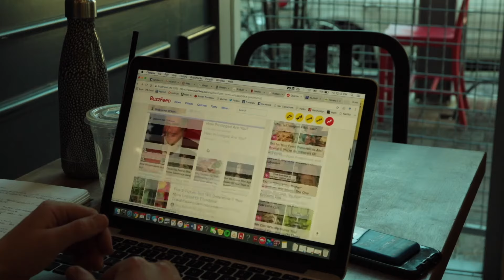Penn Coffee Shops: The Regulars